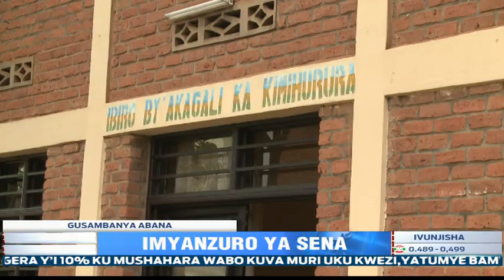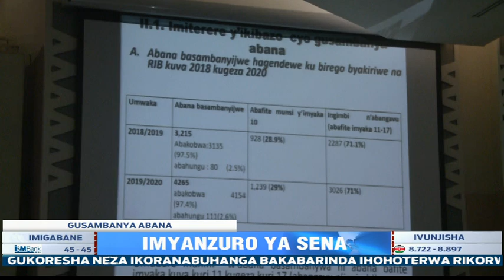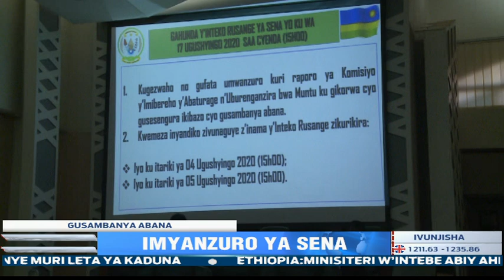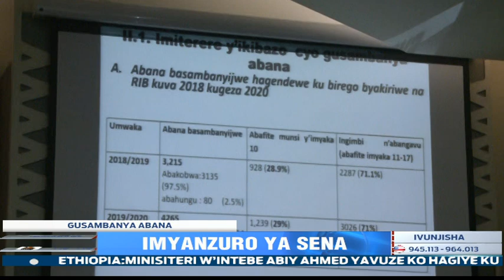Sena yafashe imyanzuro y'ibyo guverinoma igomba gukora mu kurwanya gusambanya abana